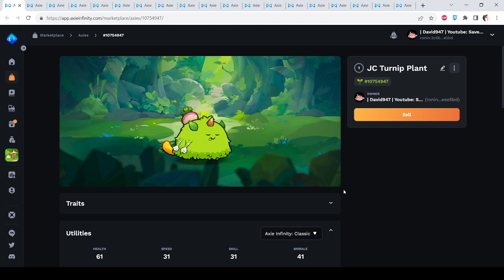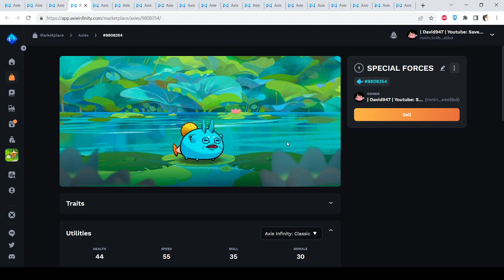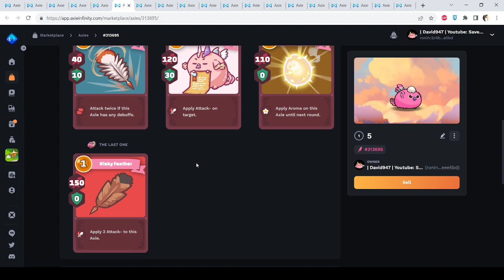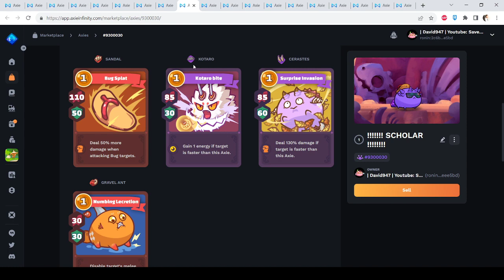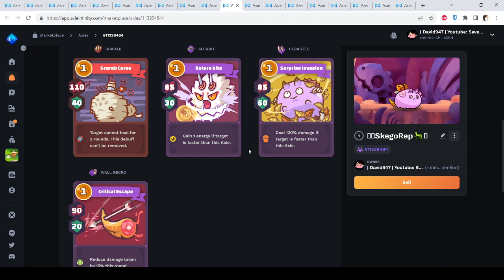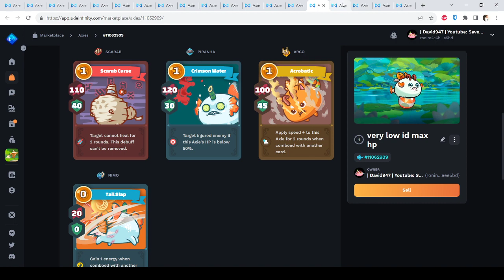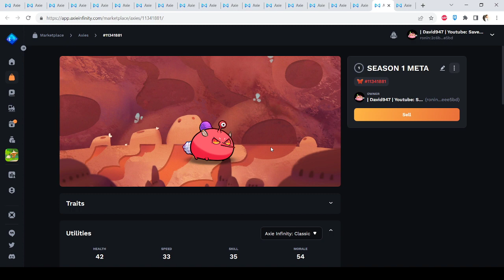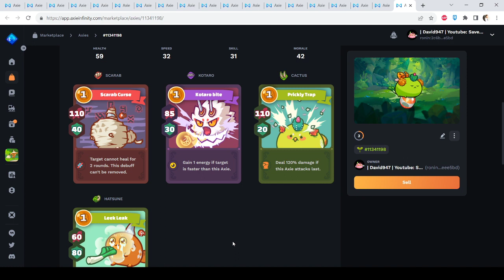Axie Classic Top 20 Best Axies for the Season 22!! (Spanish)